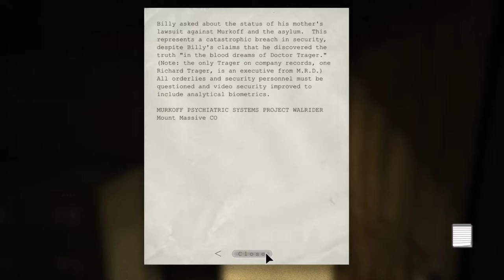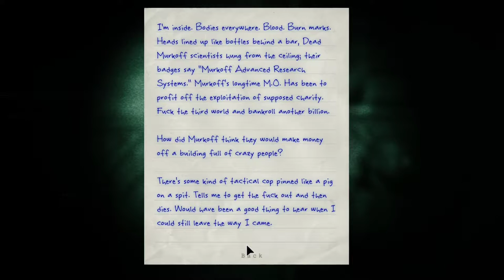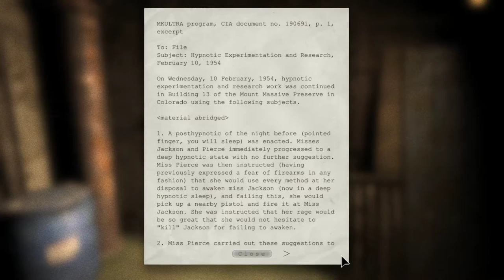Outlast Silent Gameplay No Commentary Chapter 1